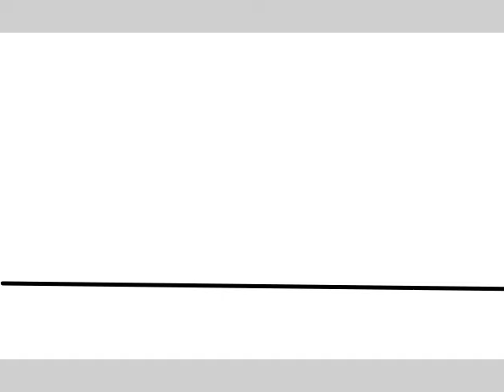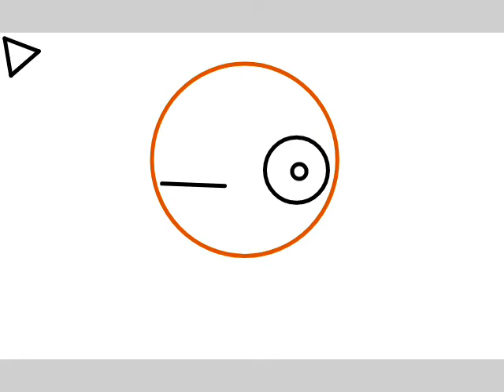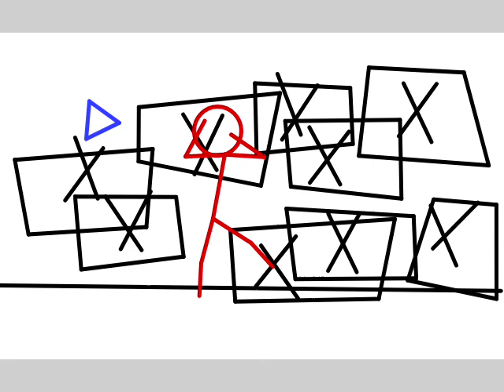Stickman Vs Animador Inspirado Por Alan Becker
inspirado em Alan Becker